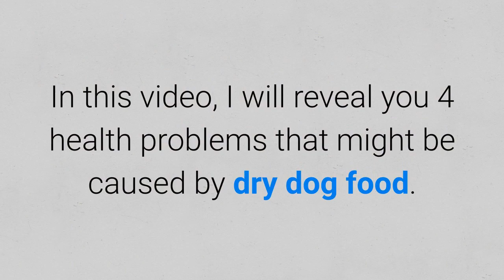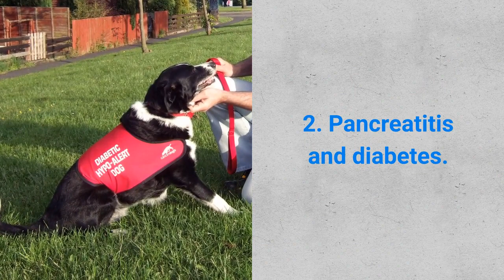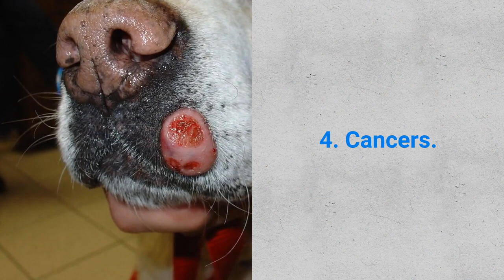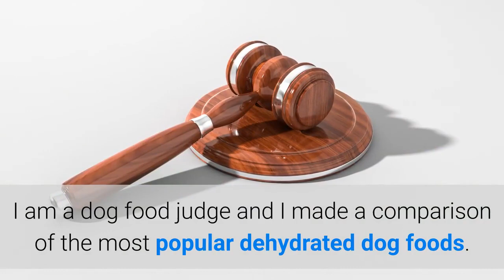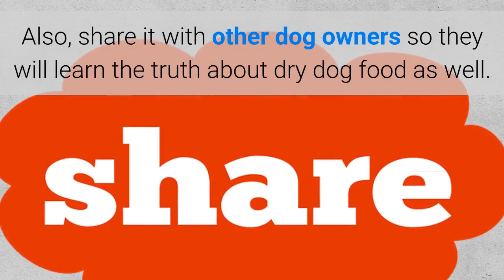👉 If You Feed Labrador Retriever With Dry Dog Food ❌ Stop Immediately!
How to eliminate bad dog behavior rapidly?

Introducing Brain Training for Dogs
Brain training for dogs will eliminate bad behavior and create the obedient, well-behaved dog of your dreams in few hours.

Anybody can use the system because it covers every conceivable problem, it's easy to understand with step by step guides, professional CPDT-KA certified dog trainer dog trainer Adrienne Farricelli is there to personally provide support, you get access to a private forum, and a lot more.

Get the best dog training system
You will dramatically improve your dog's obedience, eliminate troublesome behavior like barking, chewing or aggression, have your dog effortlessly sit, lie down, stay, heel, drop and walk by your side.

💵 Tip Jar: 💵
Bitcoin: [14yyb87SSpzXpLnoXCa9ff6kLY5oEJjUwP]

✌️  Dog Food Judge Mirko Nuli ✌️

Dry dog food...

...Is it good or bad for Labrador retriever?

If you are a Labrador Retriever owner and feed your pet with dry dog food then stop immediately.

Dry dog food is not healthy for Labrador health and in fact, it is dangerous in long run.

In this video, I will reveal you 4 health problems that might be caused by dry dog food.

If you want to preserve your Labrador health and extend its life I highly recommend you to switch on the dehydrated diet.

Dehydrated dog foods are most appropriate for Labradors diet and after this video, I bet you will think twice next time you decide to feed your Lab with dry dog food.

Ok, now let's see 4 health problems that dry dog foods cause:

1. Dental problems.

Dogs that eat dry foods usually have dental problems, why?

Fibers are present in a dry diet for about 20% percent of the composition.

Fibers contain sugar which causes dog dental problems.

Dehydrated dog foods contain very low fiber percentage and very high proteins levels which are very healthy for dogs.

Risk of getting dental problems with a dehydrated diet is very low.

2. Pancreatitis and diabetes.

In many cases, dry diet contains peas, corn, wheat, soy, and other less quality and unhealthy ingredients.

These ingredients cause pancreatitis and sugar imbalance ie. diabetes

Dehydrated diet is mostly focused on high-quality meat ingredients and they are grain free.

So the risk for Labrador to get pancreatitis and diabetes is zero comparing to the dry diets.

3. Allergic reactions.

As I already mentioned, dry diet contains:
a) Soy.
b) Corn.
c) Wheat.
d) Eggs.

Famous dog food allergens.

Again dehydrated dog food is free of these allergens.

4. Cancers.

Thermally processed ingredients at high temperatures, 250 degrees and higher, generate amines in proteins and acrylamides in carbs which are carcinogenic compounds.

It causes very dangerous dog cancers.

On the other hand, dehydrated dog food processed ingredients by freeze-dried, air-dried and dehydration processes which are totally acceptable.

The best technique is freeze-dried where ingredients preserve original raw structure as well as full nutritional value.

So I beg you, do not feed your Labrador Retriever with low quality and unhealthy dry dog foods.

I suggest you choose dehydrated products with the freeze-drying technique because these dog foods are most acceptable for Labradors.

These foods will preserve your Labrador health and extend its life.

I am a dog food judge and I made a comparison of the most popular dehydrated dog foods.

It is free because I want to help you to preserve your Labrador health.

📚 Materials Used In This Video 📚

Material 1: The Best Dog Food For Labradors By Dog Food Judge